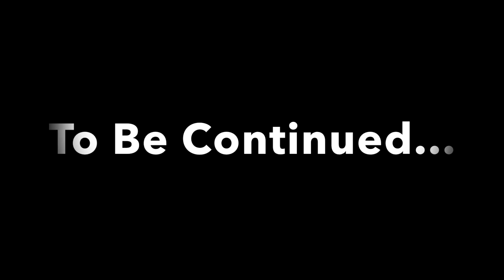Lethal Weapon 10 Part 1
The first part of a suspenseful finale to the most anticipated series on Lemon Productions